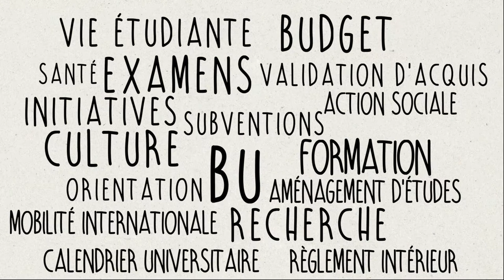Élections des conseils de l'université - Scrutin étudiant - 4 et 5 mars 2020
Rendez-vous mercredi 4 et jeudi 5 mars, de 9h à 17h, sur les campus, pour élire vos représentant.e.s aux conseils centraux de l'université.